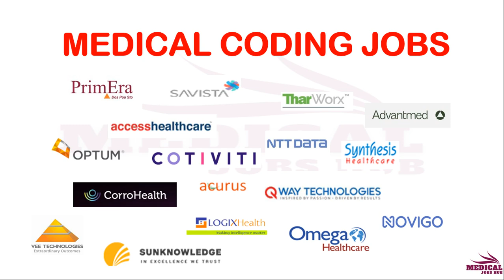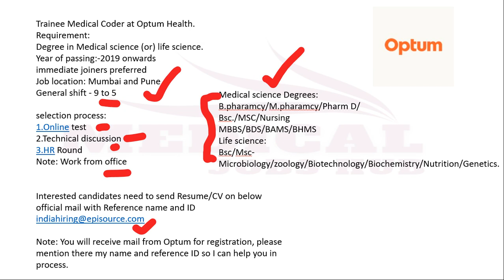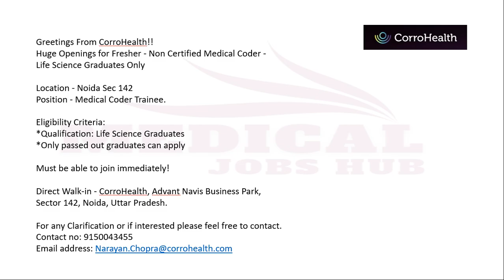MEDICAL CODING - FRESHERS ONLY !!